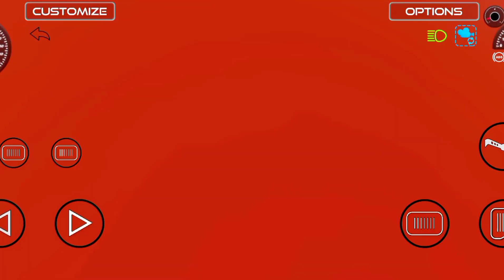DRIVING INDIAN CAR MAHINDRA PICKUP | Game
indian bikes game, indian tractor game, indian car game, indian dj game, farming

Most Realistic Indian Vehicles Game Ever

Features Details -
Farming Mod
Tochan Mod (Tug of War)
All Vehicles Customization
One Side Brakes
Vehicles Modification
Color Changing
Tire Changing
Traffic

Game Vehicles Details -
Indian Cars
Indian Bikes
Indian Tractors
Indian DJ
Indian Truck
Indian Bus
Indian Crane
Indian Harvester

Map Details --
Farming Map
City Map
Offroad Desert Map
Beautiful Terrain Map
New Village Map
Mountain Map
Airport